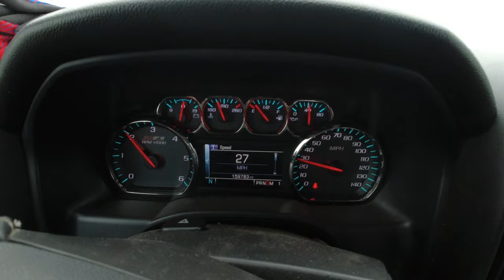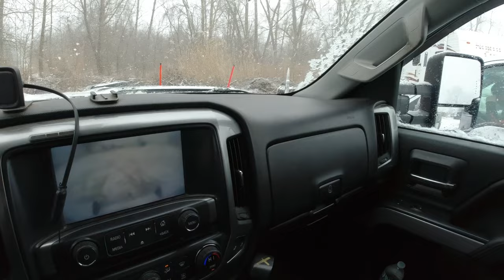Plowing Snow in March